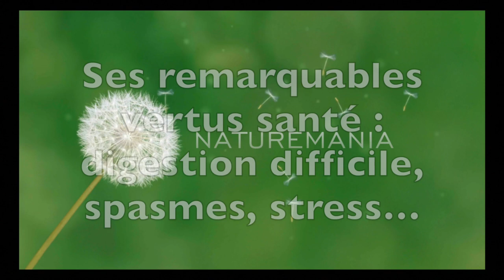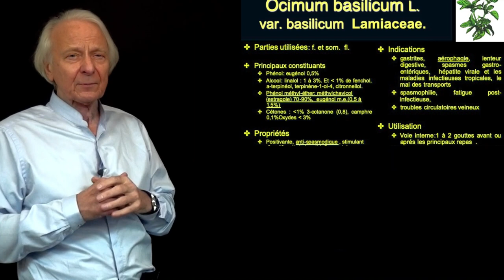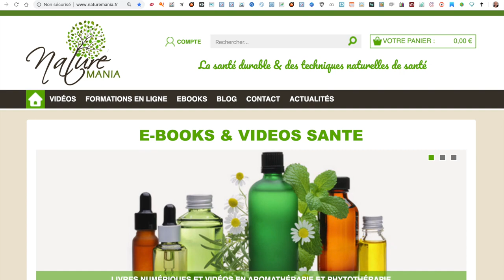Tuto Le basilic, une des 10 huiles essentielles indispensables par Guy Roulier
Dans ce tuto, je vous explique l'intérêt de cette remarquable plante aromatique dont j'utilise  l'huile essentielle chaque jour dans ma pratique  pour traiter les spasmes et les effets du stress.
Le basilic fait partie des 10 plantes aromatiques que j'ai sélectionnées dans mon nouveau livre "Les 10 huiles essentielles indispensables" Editions Dangles.
Si vous souhaitez une formation condensée en aromathérapie familiale cliquez sur le lien suivant
Je vous offre 3 cadeaux de bienvenue
A très bientôt j'espère
Guy Roulier